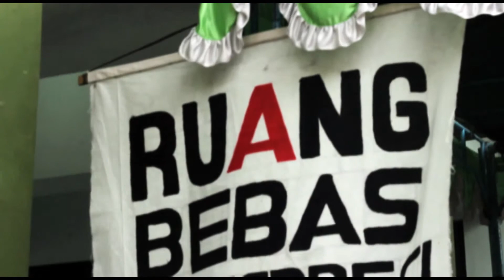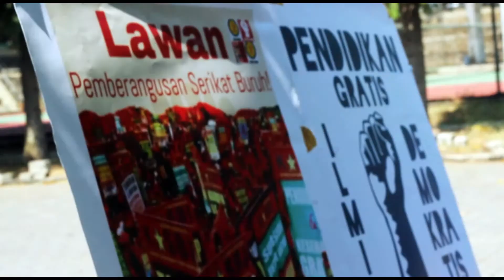Konferensi Reforma Agraria, Semarang 12-14 September 2018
Acara yang digagas bersama organ-organ masyarakat sipil Semarang dalam menyambut Hari Tani Nasional.